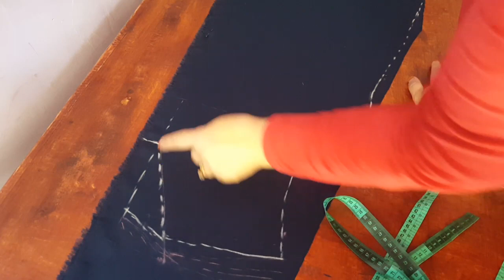بخطوات بسيطة/طريقة تفصيل وخياطة بوليروا/ كردجان بطريقة سهلة حتى للمبتدئين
تفصيل خياطة ملابس الشتاء#بوليروا#كردجان